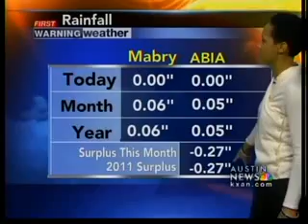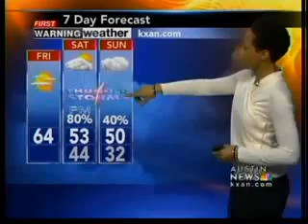Thursday afternoon forecast